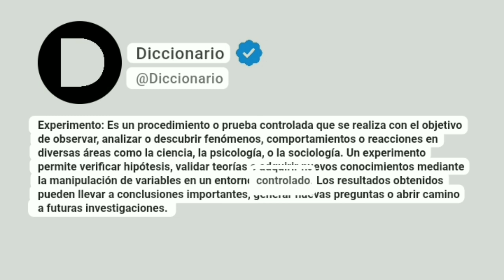Experimento Significado En Español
Experimento: Es un procedimiento o prueba controlada que se realiza con el objetivo de observar, analizar o descubrir fenómenos, comportamientos o reacciones en diversas áreas como la ciencia, la psicología, o la sociología. Un experimento permite verificar hipótesis, validar teorías o adquirir nuevos conocimientos mediante la manipulación de variables en un entorno controlado. Los resultados obtenidos pueden llevar a conclusiones importantes, generar nuevas preguntas o abrir camino a futuras investigaciones.